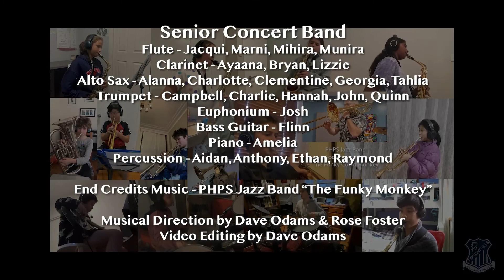2021 - PHPS Bands - Solos Concert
So many of our students did so well over the year that we've put together a video of some wonderful solos they've performed for us.

Training Band Members: (00:02)
Intermediate Band Members: (12:55)
Senior Band Members: (32:36)
Outro/Credits: (1:09:20)